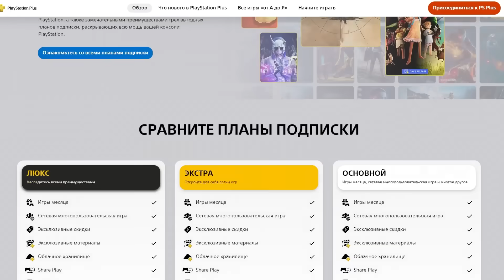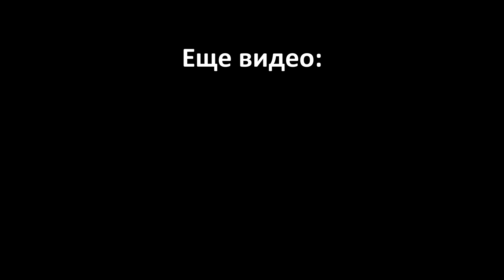Обзор Ремейка Resident Evil 4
Покупай игры на PlayStation, Xbox, в Steam и Battle'net через «Мир PlayStation» ВКонтакте

Про ремейк Resident Evil 4...